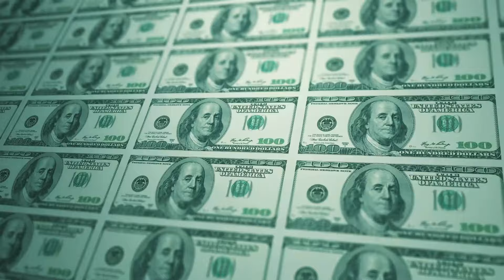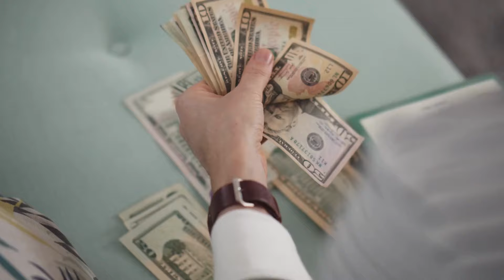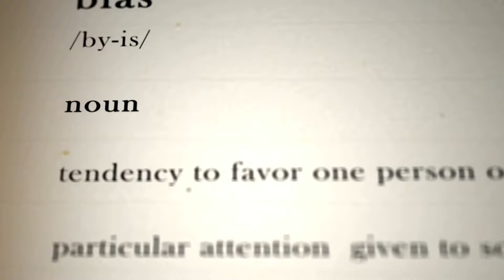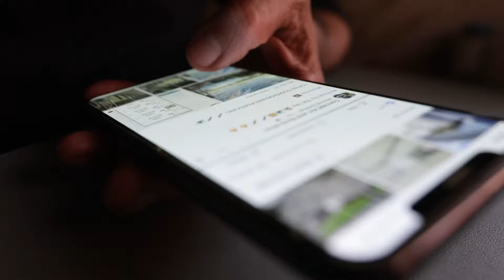5 Reasons Why Most People Won’t Like You If You’re Rich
Money is the motive for a lot of people. We want more cash to do more, buy more, and have more freedom all around. It sounds great, right? Except for the fact that the more money you have, the more likely you are to be viewed negatively by others. Not so fun.

Where does this sentiment come from? It’s a complex perspective mixed with psychology, culture, and – of course – cash. Here are why most people won’t like you if you’re rich.